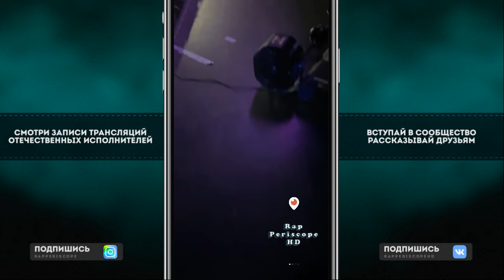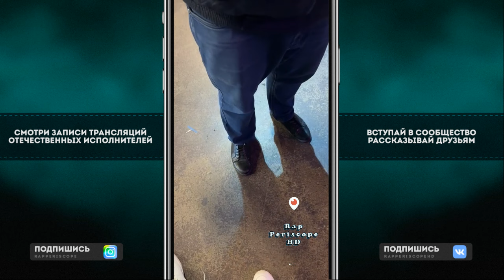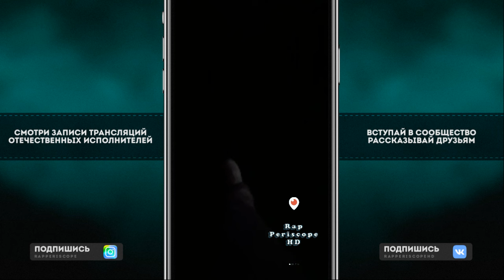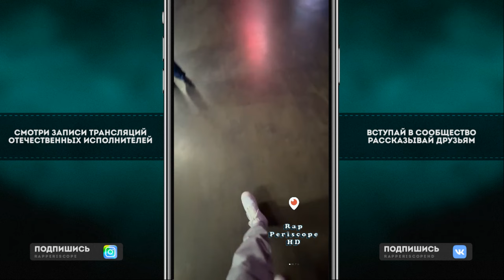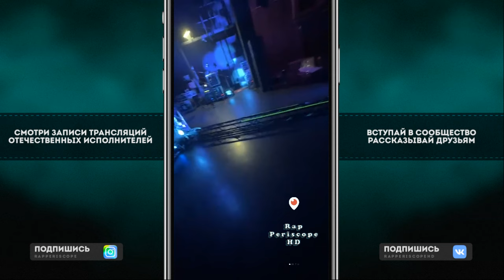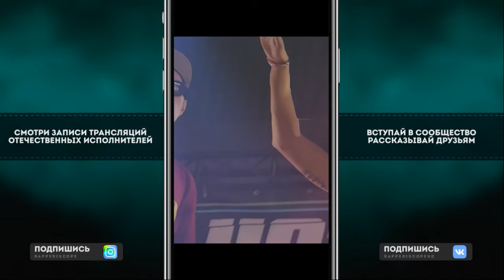Гуф об слитом номере, нет больше сил, в предвкушении концерта в VK Stadium.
🚀 Гуф делится важными моментами из своей жизни! Узнайте, как рэпер справляется с слитым номером, чувствами изнурения и волнением перед предстоящим концертом в VK Stadium. Все детали, эмоции и ожидания в одном видео! 🌟🎶
-periscope Oxxxymiron
-periscope баста
-periscope Kizaru
-periscope Schokk
-periscope Face
-periscope Kizaru